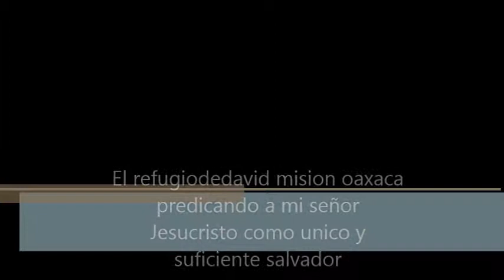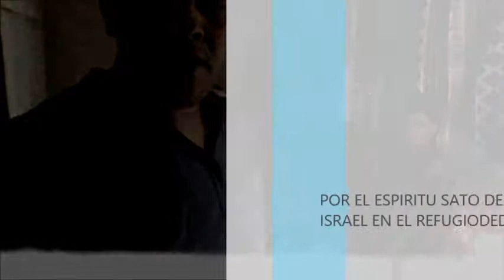Precentando a mi señor Jesucristo como unico y suficiente salvador